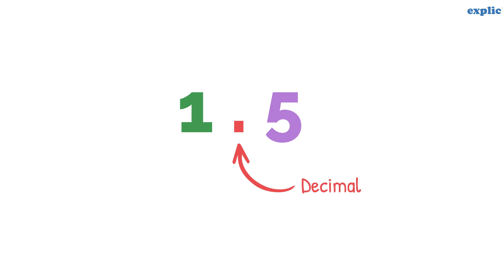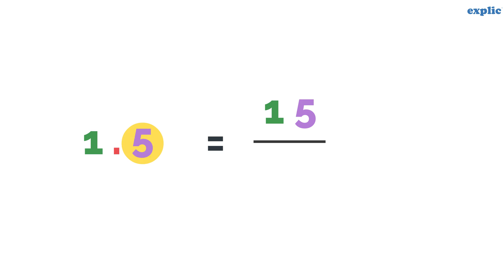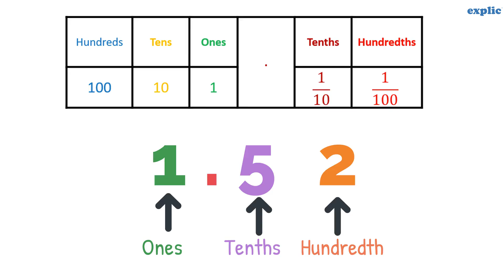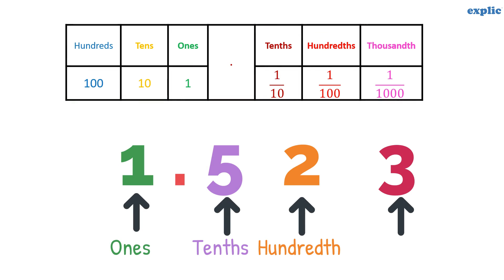Decimals (Class 6 CBSE)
Learn what is decimal and how to convert decimal into fractions